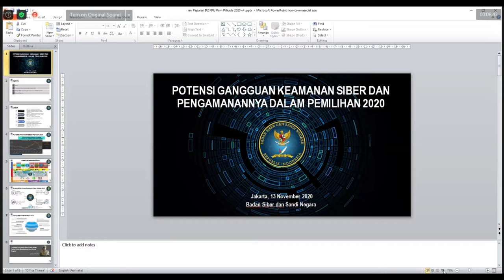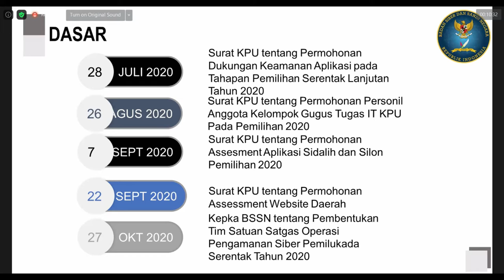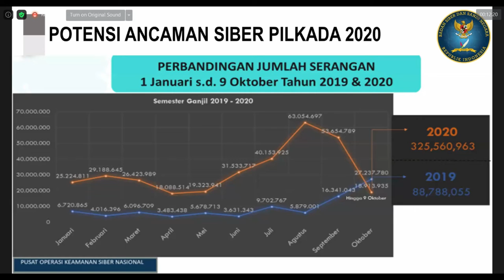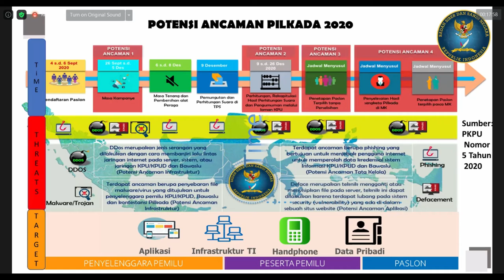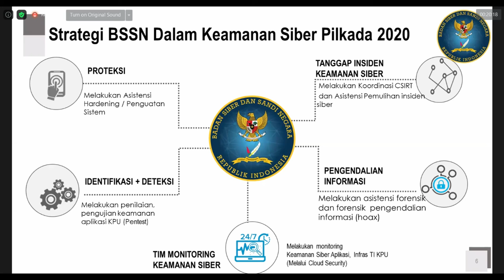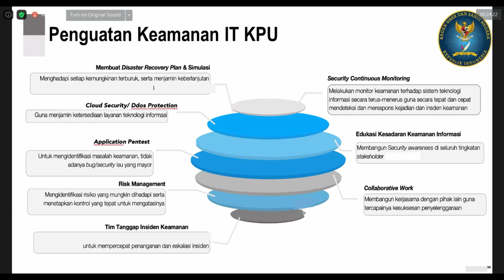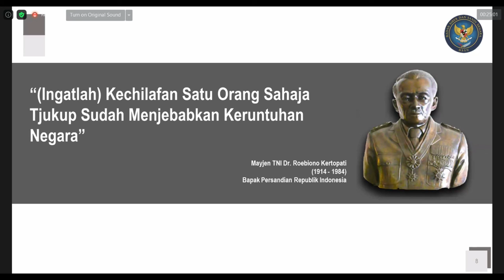siREKAP KPU di pilkada 2020 dalam pandangan BSSN